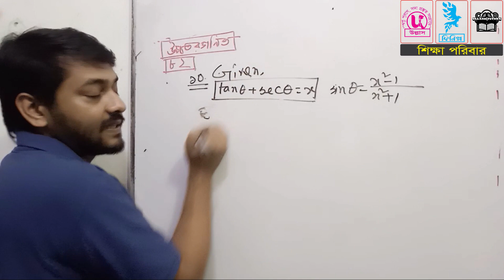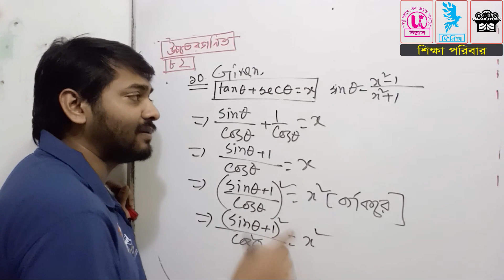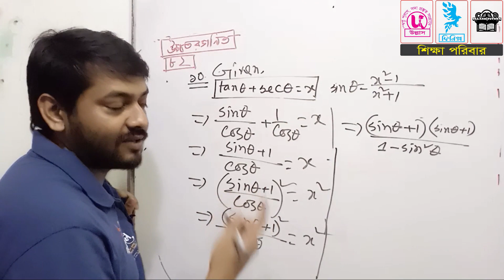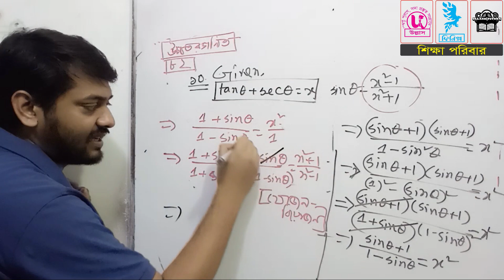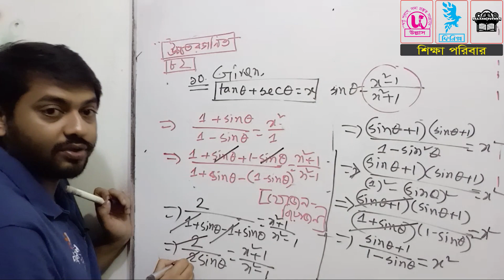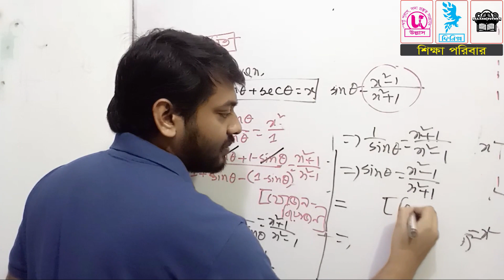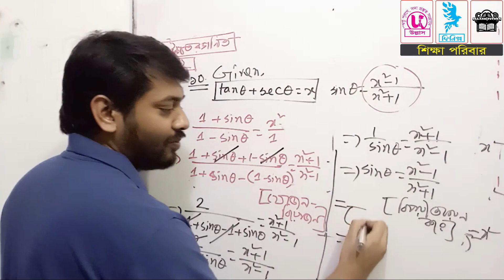নবম-দশম শ্রেণি উচ্চতর গণিত (৮.২) ত্রিকোণমিতি | অনুশীলনী প্রশ্ন-১০ সমাধান